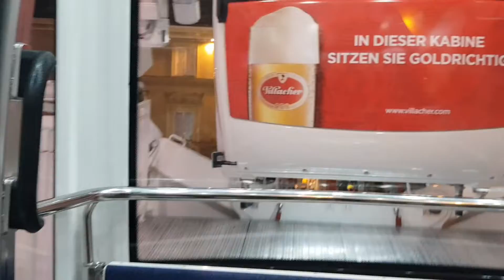New Face From City Villach Austria